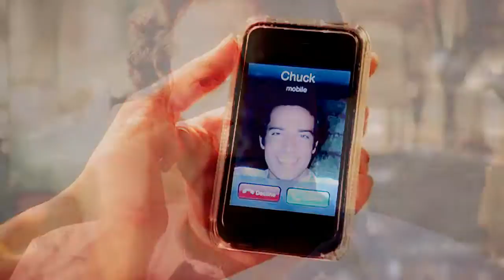Only You | Chuck&Sarah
Chuck&Sarah... *SIGHS*... such a perfect pairing. You know, I'm the kind of person who finds more satisfaction in the build-up of a couple rather than what happens afterward. But I do have exceptions, and these two are the perfect example. They're sweet, sexy and angsty at the same time. They don't need to be chasing each other to be interesting. Actually, the last couple of seasons were by far my favourites. What's more fun than watching a badass couple kick some ass? :)